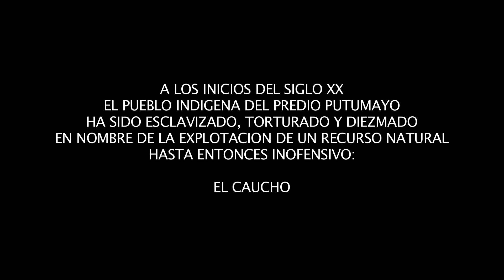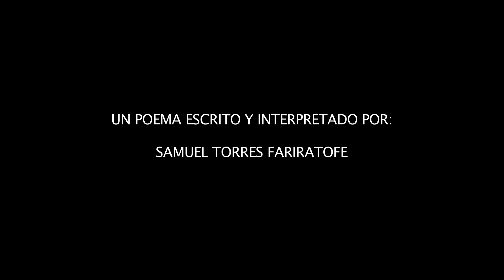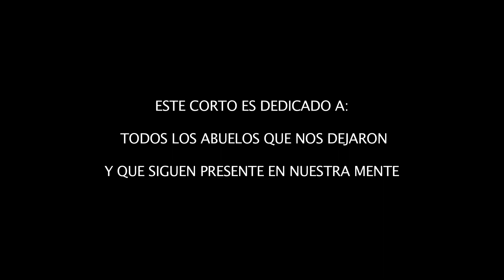GRITO INDIO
Nombre de la película : GRITO INDIO
Duración : 4 min
Director : Lionel Rossini
Imagen : Lionel Rossini
Sonido : Anna Scheid
Montaje : Lionel Rossini
Año de realización : 2015
Productora : Association Cinéma Nomade

Festivales en donde ha sido proyectada :
FICIL 2016 (Lebu)
FICVI 2016 ( México)

Sinopsis : "Grito indio" es corto-metraje sobre una poesía de Samuel Torres, indígena Uitoto-Muirui originario de Leticia en el departamento Amazonas de Colombia. A través de su palabra, trata de recalcar el proceso de colonización y la dramática época del caucho que casi acabó con su pueblo a los inicios del siglo veinte.